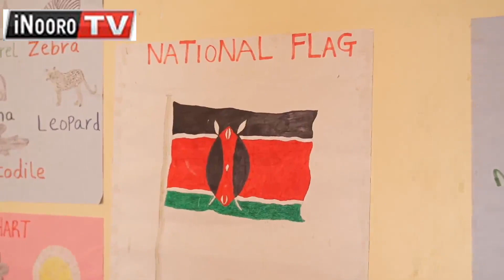Kindiki kuuga thirikari nĩĩgwaka mathukuru ĩri ta njĩra ya kũrĩmĩra thayũ wa aikari, Baringo